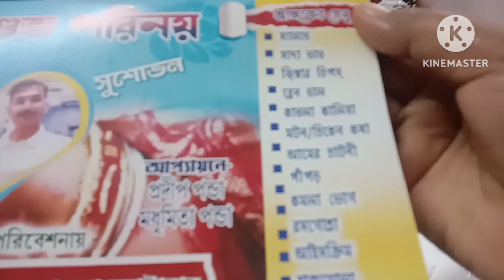মানুষ কেন এমন হয়। সবাইকে কাঁদিয়ে চলে গেল মেজো কাকি শাশুড়ি মা 😭😭😭sujata vlog with meye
আমি সুজাতা। সুজাতা ব্লগ উইথ মেয়ে চ্যানেলে তোমাদের সবাইকে স্বাগত জানাই। আমি তোমাদের ঘরের মেয়ে। আমি তোমাদের প্রতি দিন একটা করে ব্লগ ভিডিও উপহার দেবো যদি তোমাদের ভালো লাগে তাহলে অবশ্যই চ্যানেল টা সাবস্ক্রাইব এবং লাইক কমেন্ট শেয়ার করতে ভুলবে না আর যদি ভালো না লাগে তাহলে অবশ্যই পাশে থেকো 😄😄😄।
কারণ আমি যে তোমাদের বডড ভালো বেশে ফেলেছি। তোমাদের একটু সাপোর্ট পেলে আমি এগিয়ে যেতে পারবো। ভুল ত্রুটি ক্ষমা করে দিও। সবাই ভালো থাকবে সুস্থ থাকবে এই কামনা করি।
                  ইতি
  সুজাতা ব্লগ উইথ মেয়ে